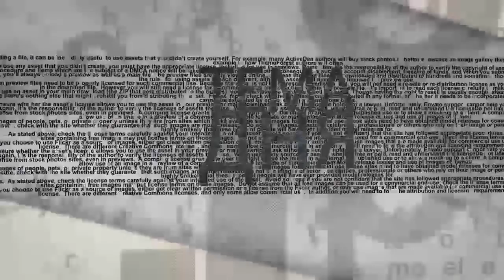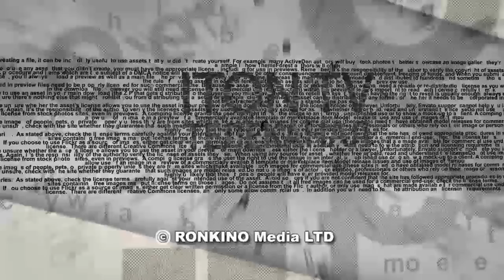А.Векслер: Иран начал тайные переговоры с США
Катастрофическое положение иранской экономики, жесткие санкции, которые только начинает реализовывать администрация Трампа, вынудили иранское руководство искать пути для переговоров, - заявляет в эфире ITON.TV военно-политический эксперт Алекс Векслер. Ведущий - Михаил Юровский